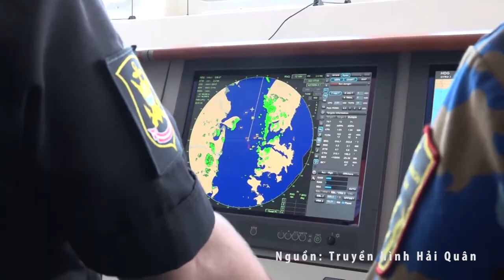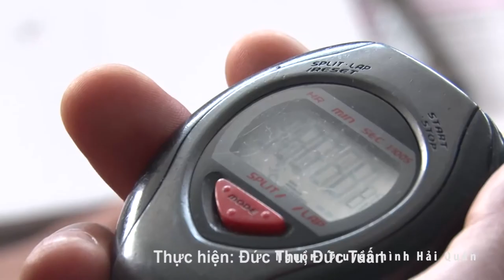Chiến hạm Việt Nam tiếp tục về nhất nội dung thi Army Games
Tàu 015 Trần Hưng Đạo giành giải nhất nội dung chống chìm, trong khi tàu 016 Quang Trung về nhì cuộc thi kỹ năng hàng hải tại Army Games 2021.
Kíp tàu Nga xử lý các lỗ thủng trong khoảng 47,84 giây, mực nước ngập 10,4cm.
Trong khi đó, đội tuyển Việt Nam hoàn tất bài thi với thời gian 48,24 giây và mực nước 10,2cm. Kíp tàu 015 Quang Trung mất nhiều thời gian hơn, nhưng lại bảo đảm mức nước ngập thấp hơn đối thủ Nga. Tổ trọng tài đánh giá hai đội cùng đạt 38 điểm, đồng hạng nhất nội dung Đấu tranh bảo vệ sức sống tàu. Trong khi đó Trung Quốc tiếp tục xếp thứ 3.

*Kết quả chi tiết các nội dung thi của đội tuyển Hải quân Nhân dân Việt Nam:

- Bắn ma két thủy lôi trôi: Giải Nhì.

- Bắn pháo AK 176 và mục tiêu trên biển: Giải Nhất.

- Kỹ năng hàng hải: Giải Nhì.

- Chống chìm tàu: Đồng giải Nhất với đội tuyển Hải quân Liên bang Nga.

- Sử dụng thiết bị cứu sinh: Đồng giải Nhất với đội tuyển Hải quân Liên bang Nga.

*Kết quả chung cuộc thi "Cúp biển" của Hải quân Nhân dân Việt Nam trong khuôn khổ Army Games 2021: Giải Nhì toàn đoàn.

- Giải cá nhân: Trưởng ngành Hàng hải xuất sắc: Thượng úy Nguyễn Tiến Duy, Trưởng ngành 2, Tàu 016 - Quang Trung, Lữ đoàn 162, Vùng 4 Hải quân.

Xin chúc mừng các chiến sỹ Hải quân Nhân dân Việt Nam đã hoàn thành xuất sắc nhiệm vụ được giao tại kỳ Amy Games 2021!